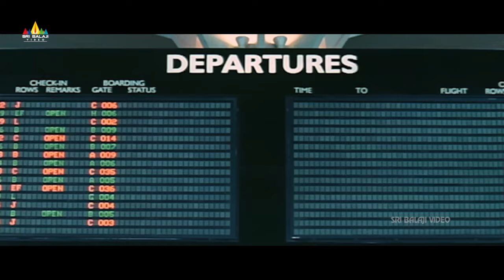Suman Warning to Vijay Thalapathy | Dopidi Movie | Telugu Action Scenes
Watch and Enjoy Dopidi Movie Scenes on @SriBalajiAction

Starring Vijay, TrishaKrishnan, Suman, Saranya, Malavika, Vivek, Ashish Vidyarthi, GV Sudhakar, Sujatha & the Movie Directed By Dharani.